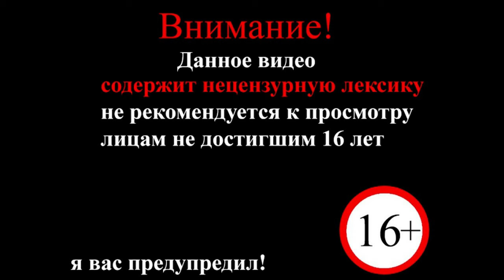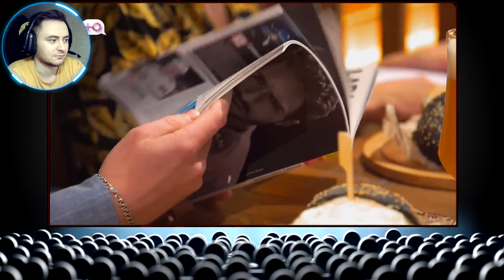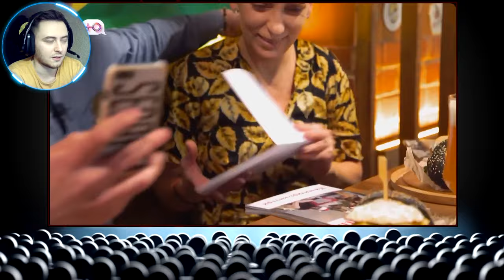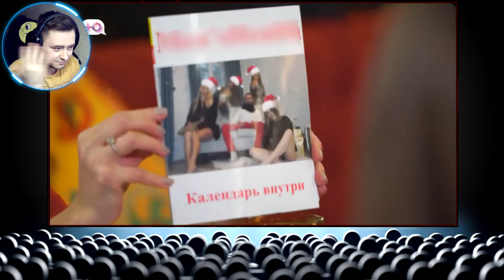УГАРАЕМ! ШОУ: "Немножко разведены" 1 сезон 11 серия